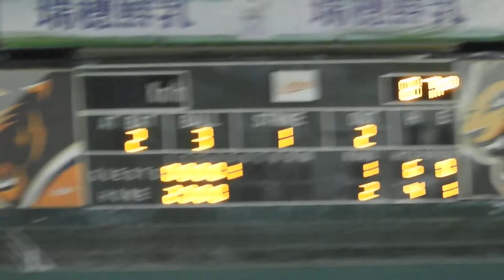2020.5.15 阜林保送